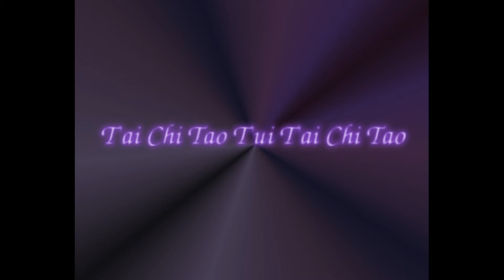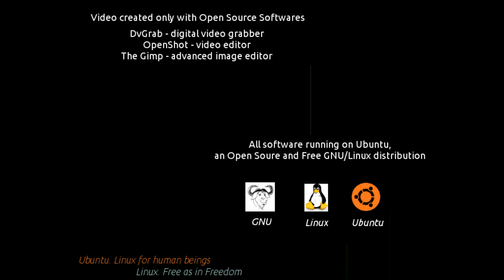T'ai Chi Tao T'ui T'ai Chi Tao - Kung Fu Chang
T'ai Chi Tao T'ui T'ai Chi Tao - Kung Fu, Master Chang Dsu Yao's school.
T'ai Chi form of saber against saber (or broadsword vs broadsword).

Opening demonstration at 13° Karate world championship FSKA-USacli. Italy, Turin 2011 at sports hall PalaRuffini

▬▬▬ ▬▬ ▬▬ ▬ ▬ ▬ [ ITA ]
T'ai Chi Tao T'ui T'ai Chi Tao - Kung Fu, scuola del Maestro Chang Dsu Yao.
La forma di T'ai Chi di sciabola contro sciabola.

Dimostrazione di apertura al 13° Campionato mondiale di karate FSKA-USacli. Italia, Torino 2011 al palasport PalaRuffini.

▬▬▬▬▬▬▬▬▬▬▬▬▬▬  LINKS  ▬▬▬▬▬▬▬▬▬▬▬▬▬▬▬
The school:

{Pinyin: Taiji Dao Tui Taiji Dao - Gōngfu Zhang, Master Zhang Zuyao's school}